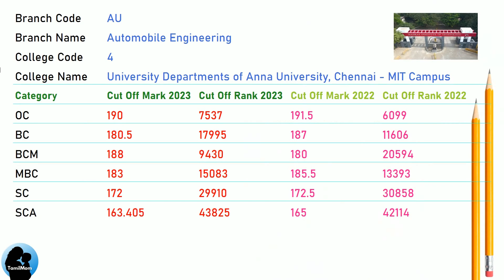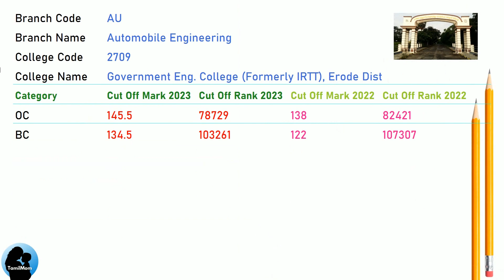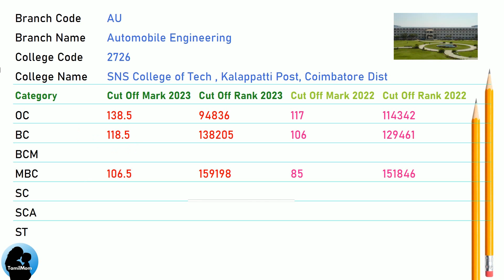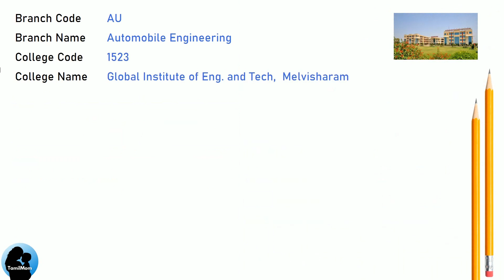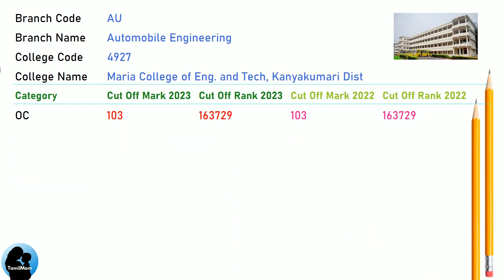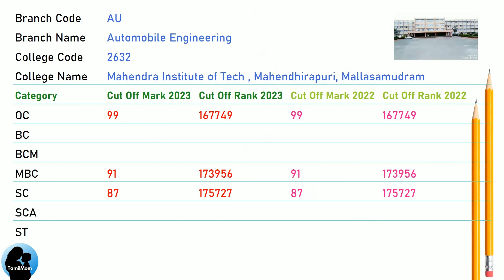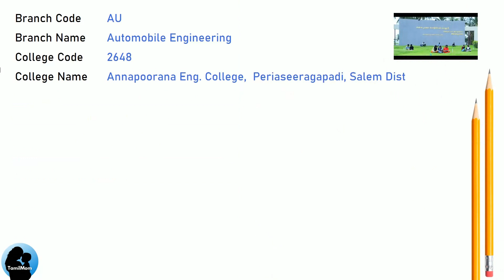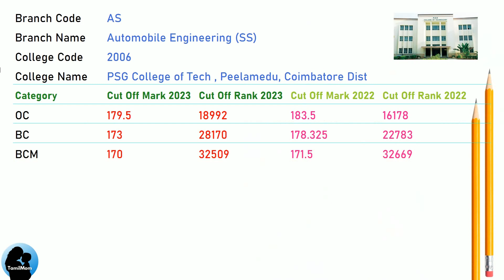TNEA 2024 🔥| 🔝Top Colleges for Automobile Engineering in TamilNadu | Automobile Cut Off 2023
Welcome to TamilMom channel! Are you curious about the cut-off marks for Automobile Engineering in Tamil Nadu Engineering Admissions (TNEA) 2024? You're in the right place!

In this video , we'll provide you with a comprehensive overview of the TNEA 2024 cut-off marks specifically for Automobile Engineering aspirants. Understanding the cut-off marks is essential for prospective students aiming to pursue a career in this dynamic field.

Join us as we analyze the previous year's trends, predict the expected cut-offs, and offer valuable insights to help you navigate the admission process with confidence. Whether you're a passionate engineering enthusiast or a parent guiding your child's academic journey, this information will prove invaluable in making informed decisions.

In this video you will get cut off for automobile engineering for the following Top Colleges in TamilNadu.
University Departments of Anna University, Chennai - MIT Campus
Kumaraguru College of Technology, Chinnavedampatti Post, Coimbatore
Rajalakshmi Engineering College, Thandalam, Kancheepuram
Sri Venkateswara College of Engineering, Pennalur, Kancheepuram
Kongu Engineering College, Perundurai, Erode
Government Engineering College (Formerly IRTT), Erode
Easwari Engineering College, Ramapuram, Chennai
SNS College of Technology, Kalappatti Post, Coimbatore
Dr. Mahalingam College of Engineering and Technology, Coimbatore
R V S Educational Trust’s Groups of Institutions, Dindigul
J K K Munirajah College of Technology, T N Palayam, Gobi Taluk
Fatima Michael College of Engineering and Technology, Sengottai Village
Annapoorana Engineering College, Periaseeragapadi, Salem
PSG College of Technology, Peelamedu, Coimbatore